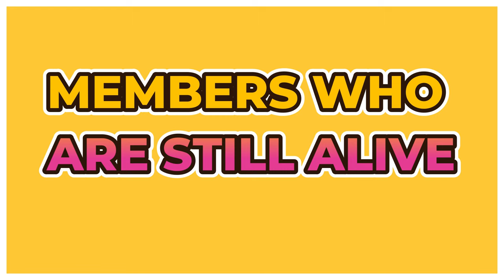THE COMMODORES Members Who have SADLY DIED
In this video we will pay tribute to the members of the commodores who have passed away. The Commodores was FORMED IN 1968 at Tuskegee University, Alabama. The Commodores rose to fame in the 1970s as a seven-member band with a unique blend of funk, soulful harmonies, and captivating performances. They achieved massive success with hits like 'Brick House,' 'Easy,' and 'Three Times a Lady.' The notable band members were Lionel Richie, Thomas McClary, Sheldon Reynolds, Walter Clyde Orange, James Dean Nicholas, Skyler Jett, Ronald LaPread and William King Milan Williams.